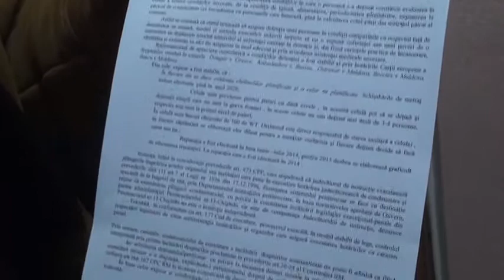Curaj.TV // Acuză condiții inumane în penitenciar, instanța respinge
Simion Jereghi, deținut în cadrul Penitenciarului nr. 13, Chișinău, s-a plâns autorităților pe condițiile de detenție. A primit răspunsuri în doi peri, iar condițiile au rămas aceleași. A fost nevoit să apeleze la instanța de judecată. După mai multe ședințe amânate, la 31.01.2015, judecătoarea de instrucție Elena Carpenco a respins plângerea lui Jereghi.